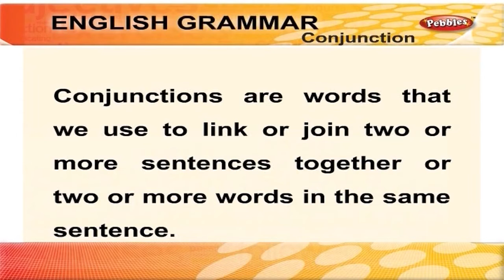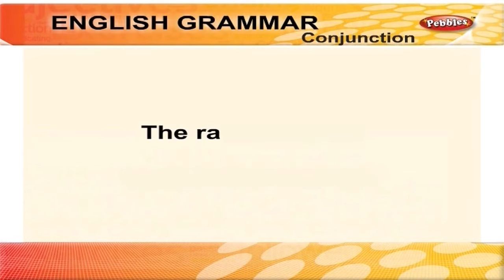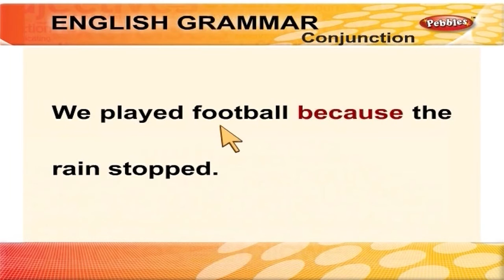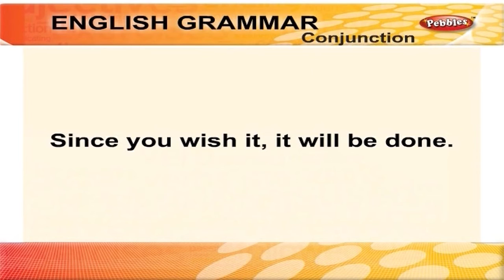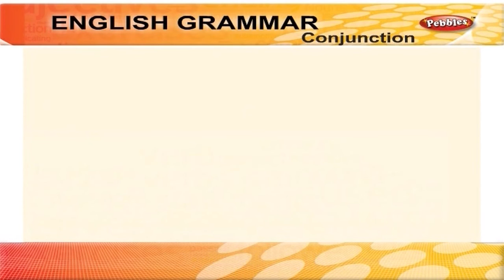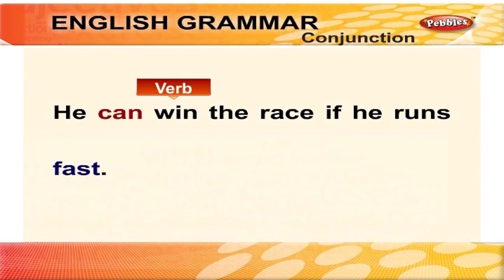Spoken English Thro' Telugu | Conjuction | English Grammar by Pebbles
Spoken English Learning Videos Through Telugu, English Conversation Practice, English Speaking Course in Telugu, English Speaking Practice, Learn English Speaking Through Telugu, English Speaking Step By Step, Learn English Grammar. It includes, nouns, pronoun, collective noun, verb, adjective, preposition, adverb, conjunction. The Pebbles Spoken English Conversations Through Telugu videos are specially designed to understand the basic concepts of successful English Speaking. The explanation given by an Expert, Computer Graphics & Animation will help you understand and achieve the Skills and Techniques for successful English Speaking and make learning easy. The Pebbles Spoken English Conversations Through Telugu Series contains the following videos, English Conversation at a Shopping Mall, English Conversation at a Grocer’s Shop, English Conversation at a Fruit Stall, English Conversation with a Cloth Dealer, English Conversation at a Video Library, English Conversation in the Hospital, English Conversation with a Nurse, English Conversation with a Doctor, English Conversation with a Tailor, English Conversation at a Restaurant, English Conversation for Hotel Enquiry, English Conversation for going to a Movie, English Conversation for permission of a College Trip, English Conversation at a Chemist shop, English Conversation through Phone, English Conversation for Address Enquiry, English Conversation for Electronic Purchase, English Conversation at a Marriage Hall, English Conversation at a Health Club, English Conversation for opening a Bank Account, English Conversation for opening a Fixed Deposit, English Conversation during Air Travel, English Conversation during Airport Check-in, English Conversation at Airport Customs, English Conversation for Telephone Enquiry, English Conversation for Telephone Complaint, English Conversation for Telephone Home Delivery, English Conversation for Career Counseling, English Conversation at a Library, English Conversation for English Conversation for a Computer Course Enquiry, English Conversation for Insurance Policy details, English Conversation at a Automobile Shop, English Conversation for Railway Enquiry, English Conversation regarding Fitness, English Conversation at a Party.